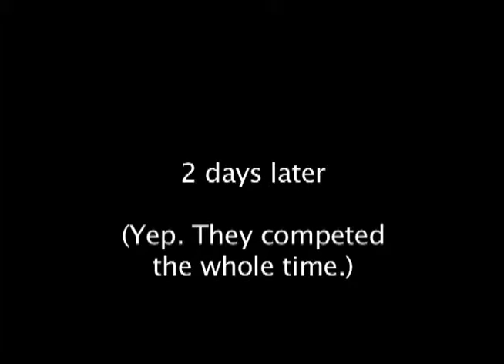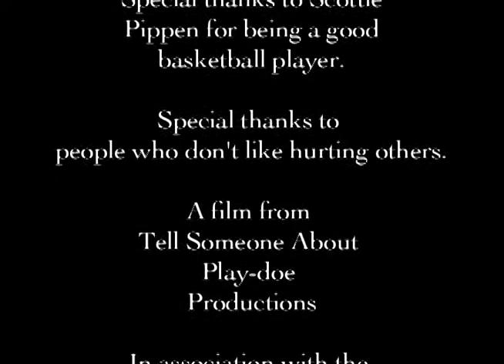Manifest Oh Narrator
This is a short film that I made in my free time while in film school. It's got some fun things in it.